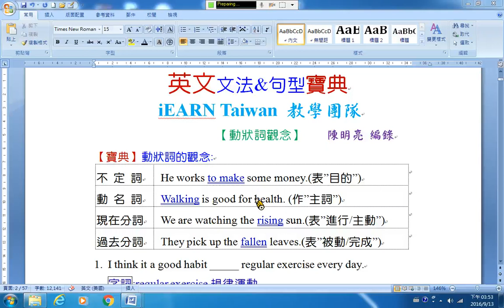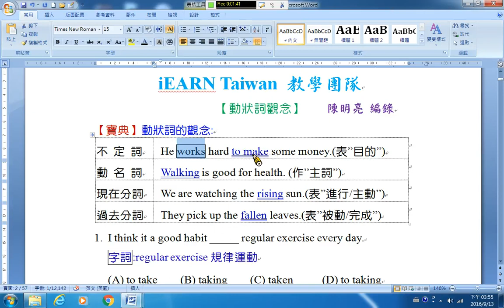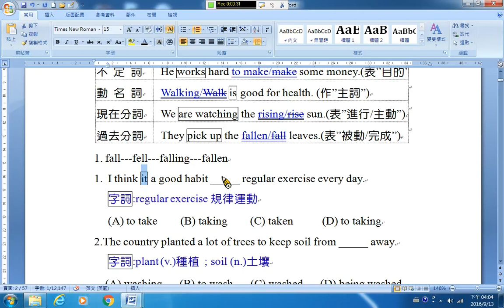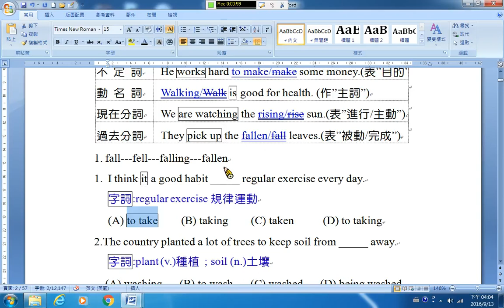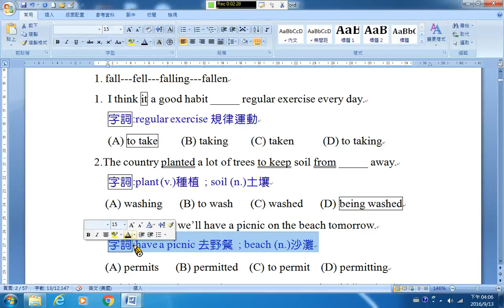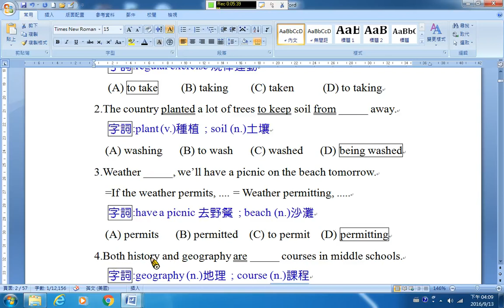B103 動狀詞觀念